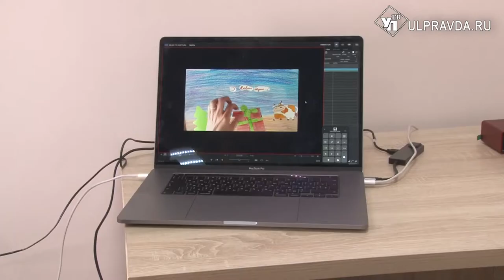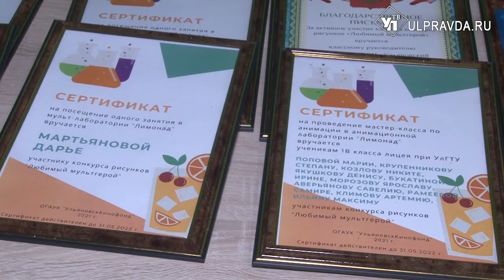Ульяновские школьники сделают мультики в кинотеатре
В Ульяновске на базе кинофонда – в кинотеатре «Люмьер» - открыли анимационную лабораторию. На занятиях ребята познакомятся с основами анимации и различными видами анимационных техник.